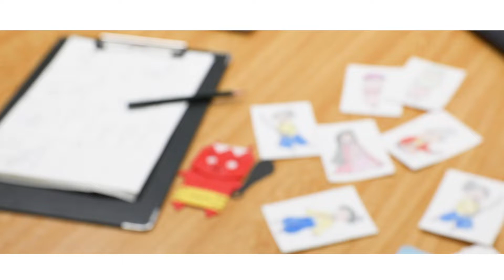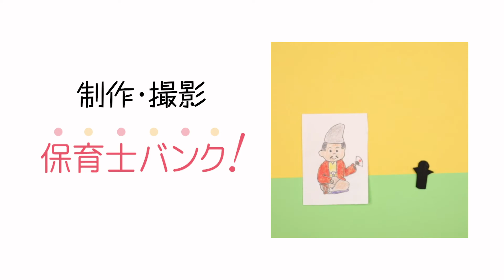読み聞かせに♪工作で作れるおはなし「一寸法師」制作風景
折り紙とお絵かきで作ったおはなし「一寸法師」の作り方♪